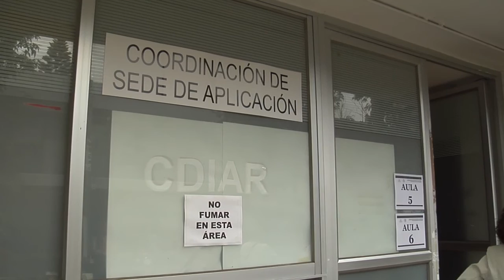MAESTROS ASISTEN A LA EVALUACIÓN DEL DESEMPEÑO